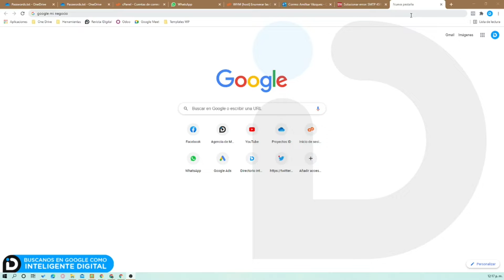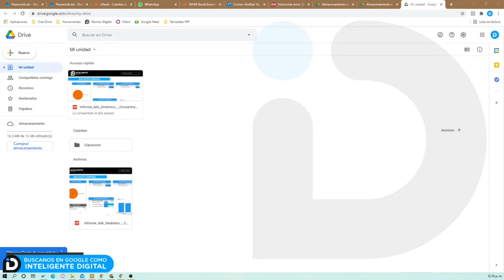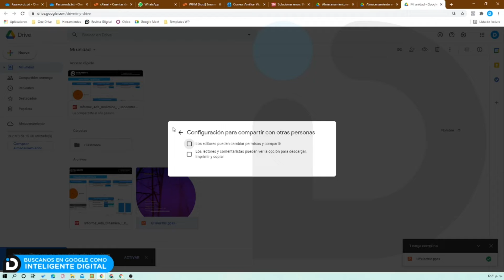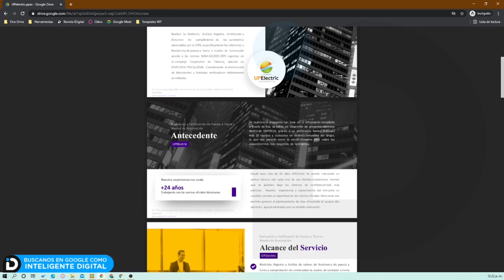Bloquear descargas en GoogleDrive 💾 [2021]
Protege las descarga de archivos en google drive. Bloquear descargas e impresión de archivos en Google Drive.

AGENCIA DE MARKETING DIGITAL MÉXICO